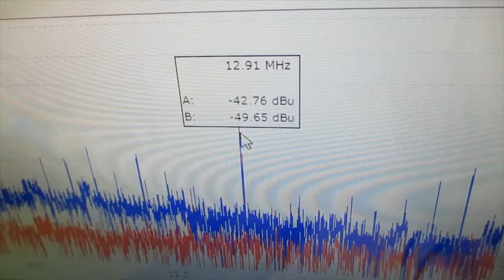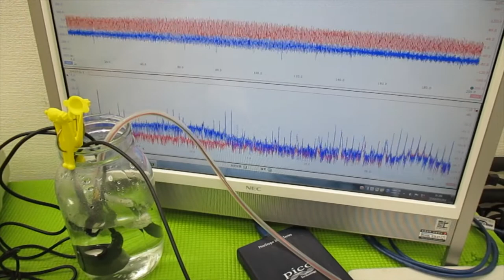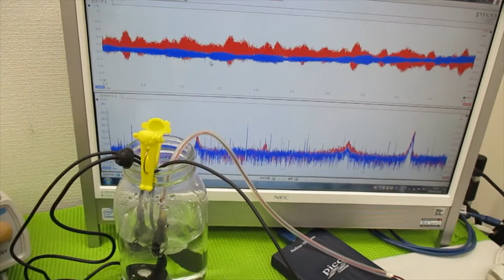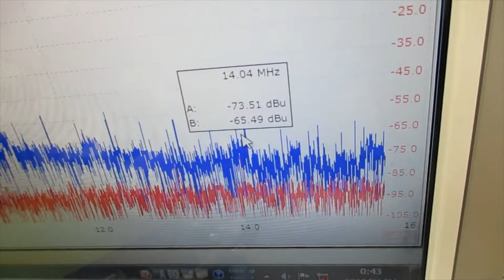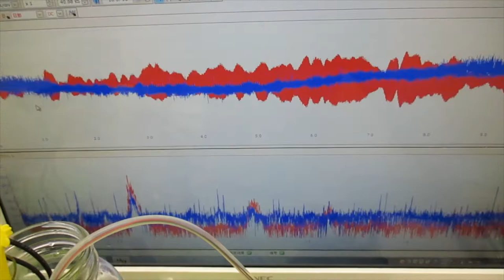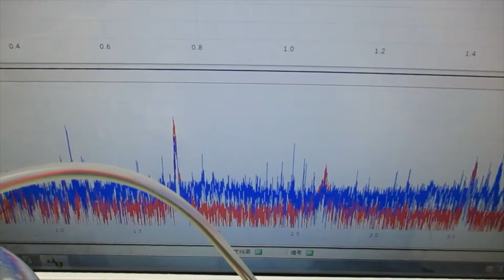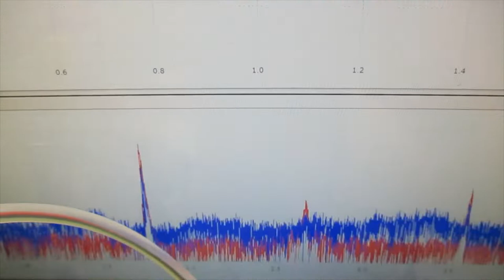新しい超音波制御技術